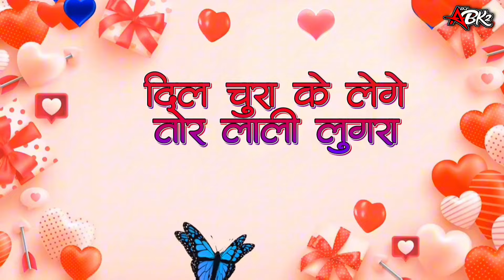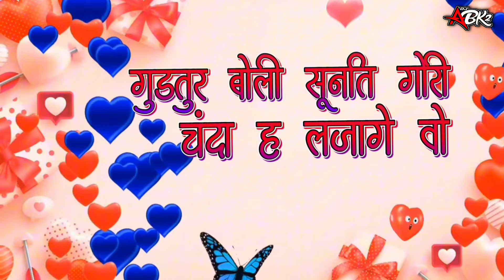लाली लुगरा !! LALI LUGRA !! TRENDING REMIX !! DJ ABK 2 OFFICIAL !! NEW CG SONG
Presenting You The Song Lali lugra Remix Dj Abk2 Official

◆Album :-
◆Song :- Lali lugra
◆Singer :- Suman tandan . Durgesh sahu
◆Remix :- Dj Abk2 Official
◆Visual :- sunny visual

(We Will Remove Within 24hrs)

Your query  !!-
cg dj song remix

cg dj song 2024

cg dj song new

cg dj song 2023

cg dj song full bass

cg dj song nonstop

cg dj song remix 2024

cg dj song remix 2023

cg dj song mix

cg dj song bass boosted

cg song gana

cg song ringtone
cg song

cg movie

cg comedy

cg movie new 2024 full movie

cg new movie

song

song new

song hindi

song song

song punjabi

song dj

song bhojpuri

song tamil

song sad

song video

song dance